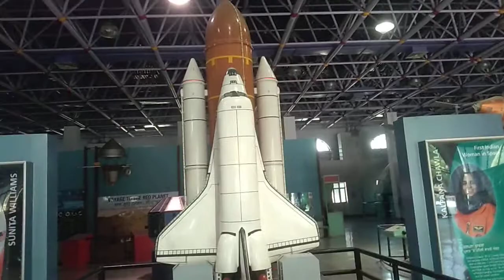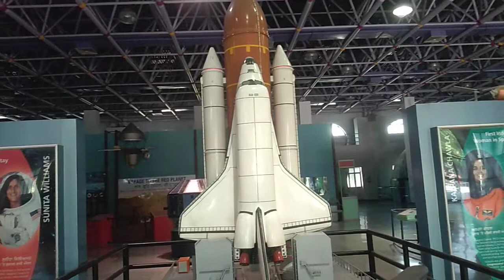NASA Space shuttle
Main parts of space shuttle